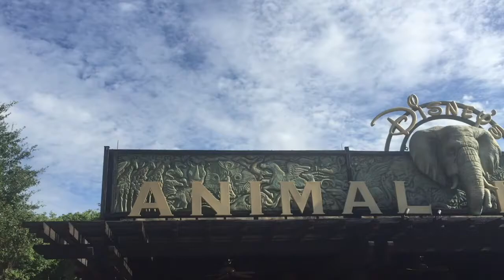Walt Disney World Vlogs: Day 2 - Animal Kingdom and PANDORA | August 2017